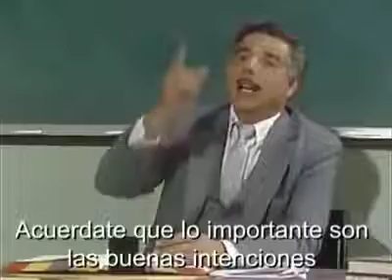Feliz Día del Maestro - El Chavo del 8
👩🏽‍🏫👨🏻‍🏫 Felicitaciones a todos esos maestros que eligieron esta gran profesión para formar en valores y conocimientos a los demás seres humanos, dejando así una HUELLA POSITIVA. Mi admiración y respeto por la gran labor que realizan, que Dios les bendiga siempre ✍🏼